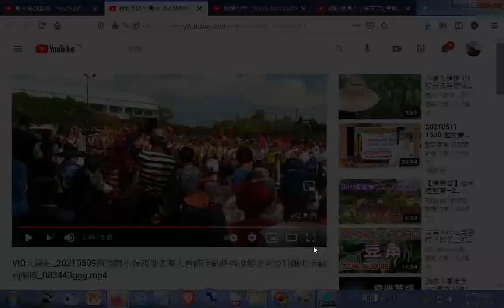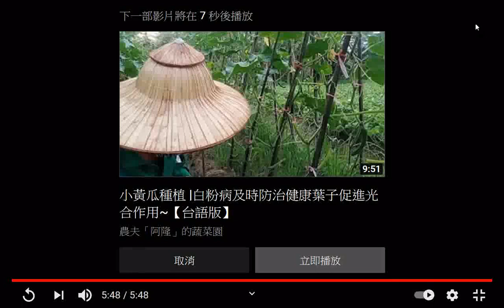VID西港香號稱#臺灣第一香的原因(文化部次長致詞)_20210509西港國小有西港武陣大會師活動是西港慶安宮香科醮典活動前哨戰_083443ggg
閩南語讀經影片合輯